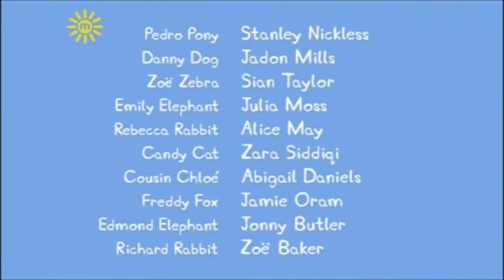its very grown up